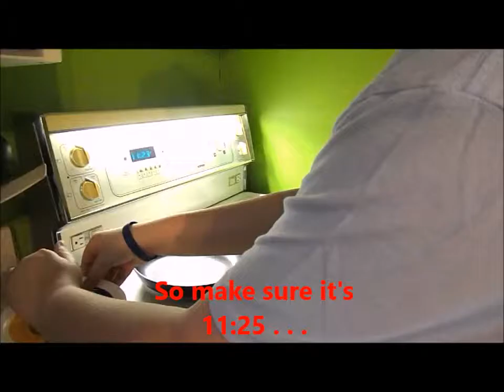AN EGGCITING BREAKFAST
Just me making eggs.